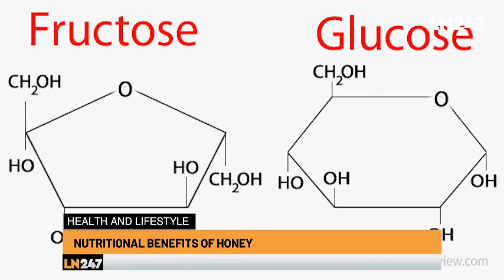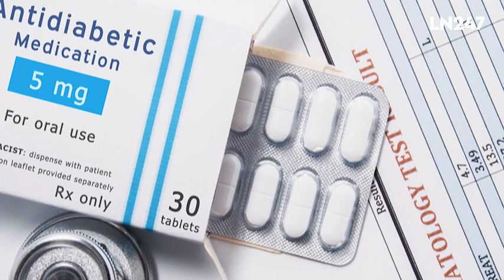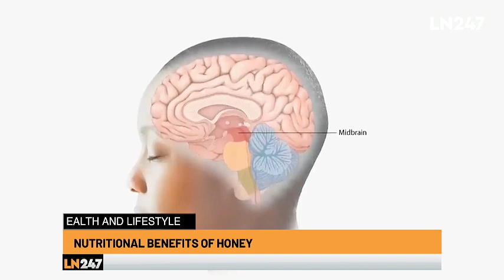Health and Lifestyle: Nutritional Benefits Of Honey